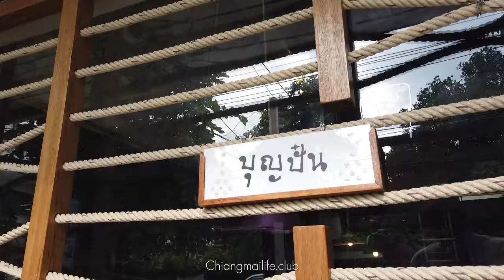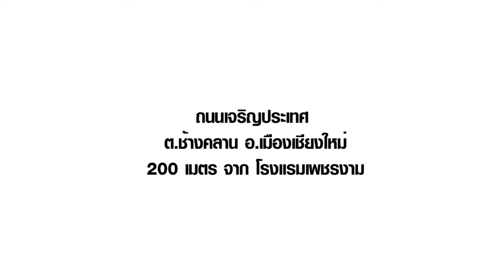บุญปั๋น ซารุ&ด้ง เพราะความสวยงามที่อยู่ในจานอาหาร มีค่ามากกว่าแค่รีบทานและเดินจากไป